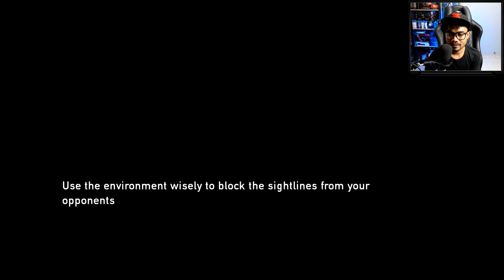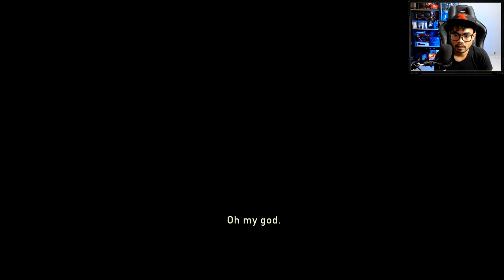Joel Mendadak Menjadi Real Marksman - THE LAST OF US REMASTERED #14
Thanks gaeyss sudah berkunjung dan menonton video ini...

Jangan Lupa Suport Kita Ya Gaeeys...

Gameplay & Walkthrough Story Solo Player THE LAST OF US REMASTERED. Untuk Platform : PC, XBOX, PS3, PS4 Pro dan PS5 (Playstation 5).

Full Game yang disertakan dengan Review, Story Mission, Cut Scenes, Cinematic, All Campaign, All Story, Bonus DLC, All Skin, All Skill, All Tutorial Update Skill & Special Attack.

Apa kabar semuanya, terimakasih sudah berkunjung di channel ini,
Selamat datang di MARGUP TV

Kita akan berbagi info tentang game-game yang asik buat dipantengin, baik itu game console, PC atapun mobile, ya temen-temen juga bisa bantu kasih masukan tentang game yang hits, untuk kita bahas di channel ini.